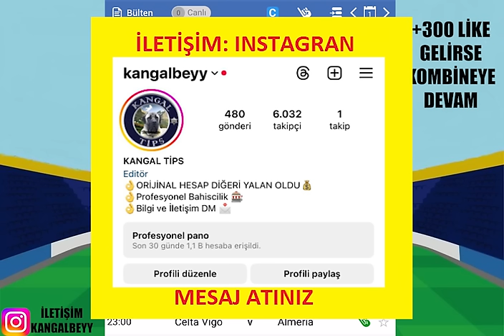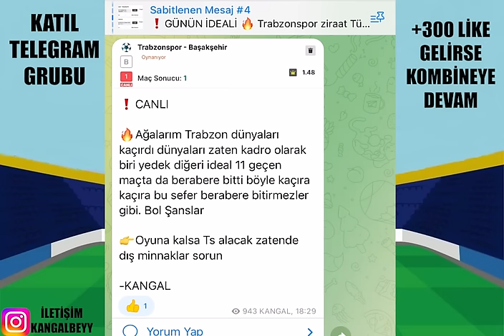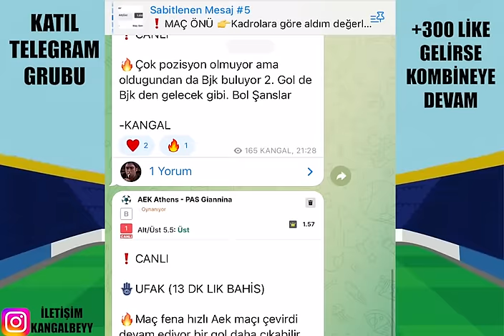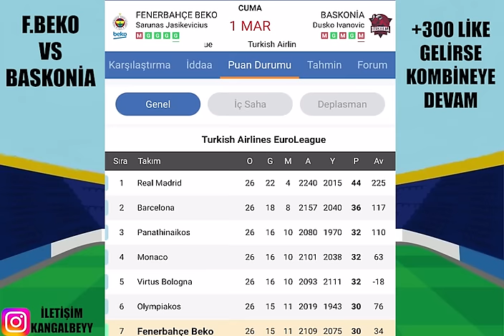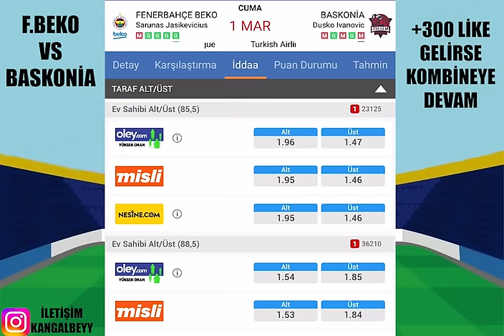NOKTA ATIŞI İLE YİNE CUMA ! 1 MART 2024 CUMA İDDAA TAHMİNLERİ